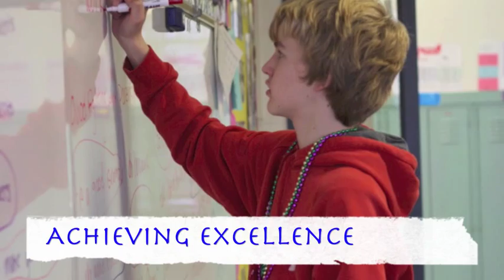We Are St. Joan of Arc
Slideshow about St. Joan of Arc School and Parish.